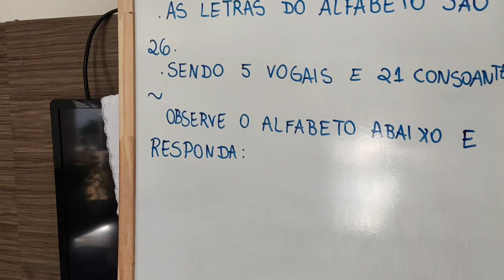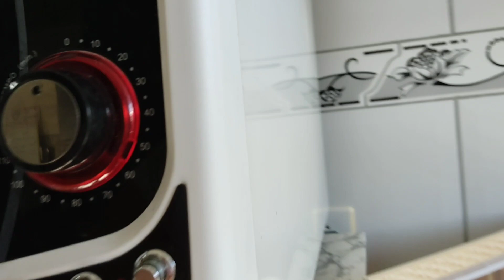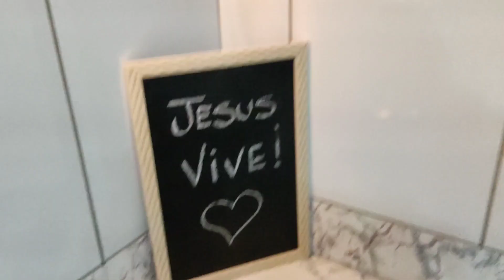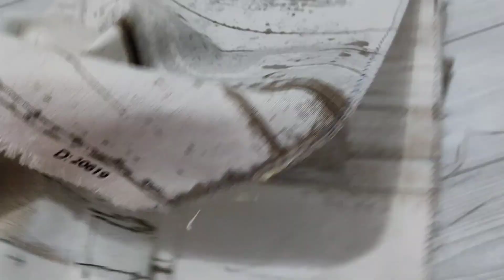Decorando Cozinha de Roça / Cozinha Farmhouse. Troquei a Cortina. Quero Reformar a Mesa.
Resolvi redecorar a cozinha, e fazer ela no estilo de Cozinha Caipira, puxando para o estilo Farmhouse, cozinha de Roça.
Comecei com as cortinhas e aos poucos vou fazendo mais alterações, e olha espero você aqui comigo para essa mudança hein?
Vou decorar a cozinha com o que já t6enho em casa. Uma Decoração rústica mas cheia de charme. Estilo Farmhouse sabe?
Adoro repaginar a cozinha, e vou decorar deixando funcional e bonita. Vou decorar o fogão, a bancada da pia e que for dando para decorar, usar minhas talheres de madeira e bamboo e muito mais Minha casa é simples e adoro deixá-la aconchegante. E descobri que usando esse  estilo Farmhouse que nós permite usar elementos simples, madeira, palha, vidro, plantas, temperos, legumes e tudo o que te remete ao aconchego.
Então já aciona o sininho para ver... e comenta aqui o que você está achando e se tem dicas estou aberta a dicas ok?

👁‍🗨Me siga no Instagram: @diariodadeise

🎁 Quer enviar algum mimo?
Envie um e-mail que te encaminhamos nosso endereço
Joinville/SC

Aqui é o meu diário em vídeo, no qual divido dicas de dona de casa que uso aqui na minha casa e que agilizam o meu dia a dia, receitas práticas e deliciosas, mesa posta simples e lindas, dicas de limpeza, e tudo com muito carinho como uma amiga quer compartilhar com outra amiga.
Seja Bem Vinda Amiga! | Que Deus te abençoe | Beijos no coração ❤

📢Perguntas Frequentes
▪ editor | Wondershare Filmora X (computador) e InShot (celular)